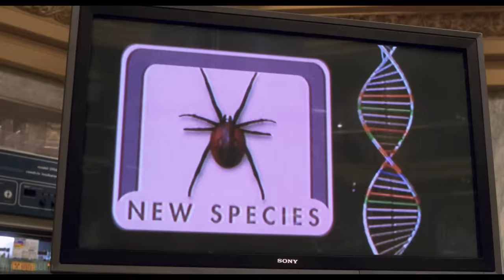Peter Parker Gets Bitten By Spider - School Field Trip Scene - Spider-Man (2002) Movie CLIP HD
Peter Parker Gets Bitten By Spider - School Field Trip Scene - Spider-Man (2002) Movie CLIP HD [1080p HD ]